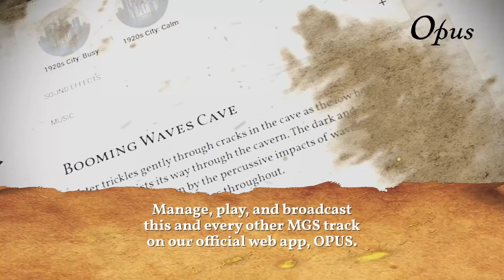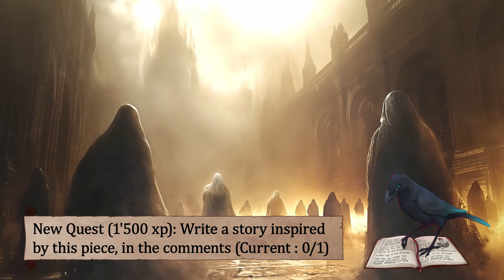3 Hours of Ghostly Audience | Fantasy Ambience | D&D/RPG Series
An assembly of spectral figures draped in black shrouds silently marches forward on the worn cobblestones. The air is thick with mist, swirling around their feet as they move in a slow, almost ceremonial procession. This audience is a solemn homage to a time and ritual long forgotten.

Audio copyrights belong to Michael Ghelfi Studios ONLY.
Artwork belongs to :   MGS